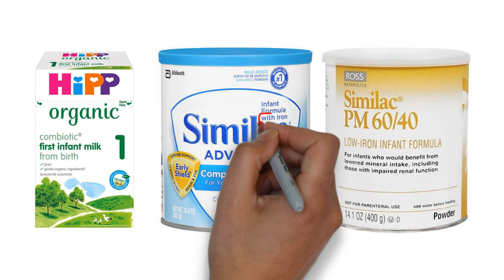The Baby Formula Shortage and Regulations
As with education, Progressives continue to insist that only bureaucratic “experts” know what’s best for you and your family. Regulations are their key to "protecting" us all.

The Food and Drug Administration (FDA)—America's first consumer regulatory agency—was established in 1906 as part of the Progressive push to impose scientific expertise on society. In reality, the FDA was to protect everyone from the free market.

In July 2019, federal agents raided a warehouse in Philadelphia and seized $162,000 worth of "black market" goods. The illegal good was the organic German baby forumla, HiPP.

The reason for the confiscation of HiPP was that it's label failed to include the words “low iron.” Baby formula sold in the United States is required to specify whether it is “with iron” or is “low iron,” irrespective of whether the iron content is already included in the nutritional information.

Seizures of European baby formula are surprisingly common, because the FDA urges Americans to purchase formula that complies with its regulations, such as Similac PM 60/40, which, in compliance with FDA regulations, includes the words “low iron” on its label. With FDA support Similac became the formula of choice in the United States. Tragically, in 2021, it was this properly labeled low-iron formula that caused a string of infant illnesses due to a factory contamination. This lead to a nationwide shortage of domestic baby formula.

If you were among the millions of parents who struggled to find formula to feed your children during the shortage, you might have asked why so much of the domestic supply of formula came from one factory. Why was there a 17.5 percent tariff on foreign imports of baby formula during this shortage? Why weren't there more US suppliers of baby formula to fill void?

To answer these questions, we need only look to the Progressive agenda of increased government reliance. Nearly  two-thirds of America’s baby formula is purchased through the federal government’s Special Supplemental Nutrition Program for Women, Infants, and Children (WIC), and in 1989, Congress passed legislation requiring states to award single-purchase contracts to whoever offered the lowest bid, setting off a period of rapid consolidation in the formula industry.

Abbott Nutrition, which owns Similac, emerged as the largest of four formula manufacturers, and its massive government contracts allowed the company to spend millions lobbying for regulations that would deter more competitors from entering the market. Economists refer to this phenomenon as regulatory capture. In 2020, just a year before the contamination that lead to the formula shortage, Abbott advertised its dedication to consumer safety, publicizing its involvement in securing labeling requirements, among other regulations.

The baby formula shortage illustrates the continued danger posed to us all by the bureaucratic "experts" and their regulations. Not only did regulators fail to prevent the baby formula contamination, but they directly encouraged the growth of the company responsible and, by virtually eliminating alternatives, created a situation in which millions of parents struggled to feed their infant children.